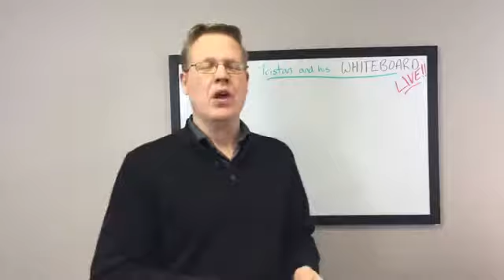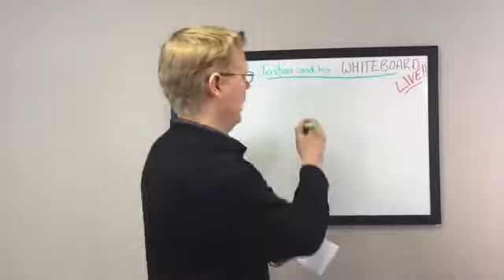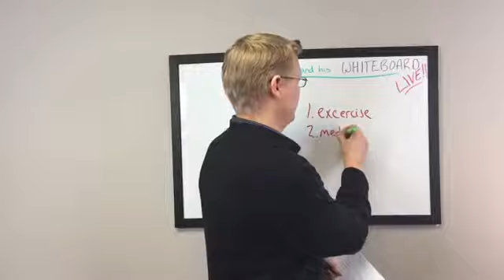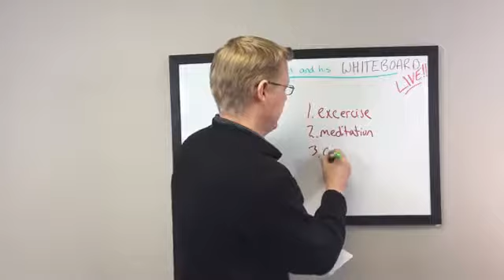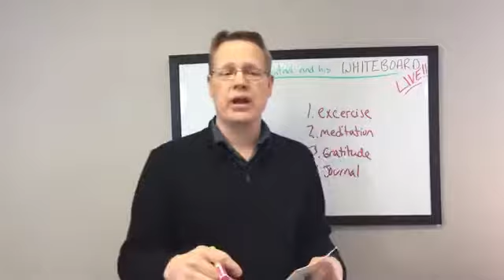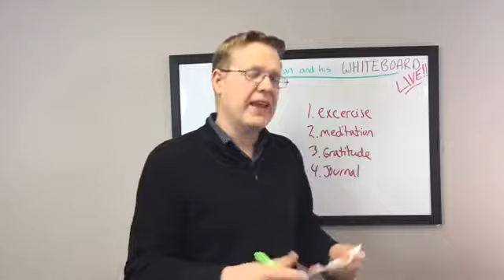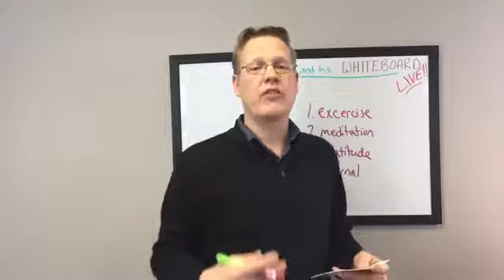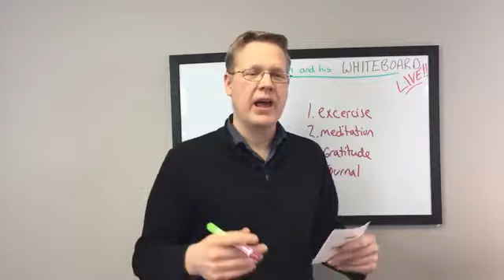Get your Awesome On with a Meditation Practice | Tristan and his WHITEBOARD - LIVE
Tristan and his WHITEBOARD LIVE is a weekly LIVE FB show where Tristan, realtor and owner of Mindful Living Realty, talks about Rapid City real estate, productivity, growth, and more.  Tune in Thursdays at 3:30 (mountain time)

In this episode of Tristan and his WHITEBOARD - LIVE! Tristan talks about how a meditation practice has benefited him and his business, and give practical help for you to start or charge your meditation practice.